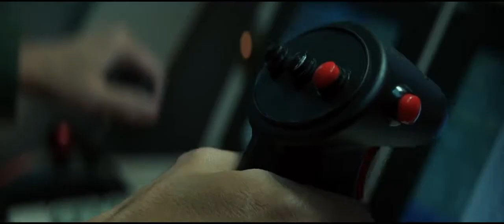Good Kill Official Trailer #1 2015 Ethan Hawke, January Jones Movie HD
In the shadowy world of drone warfare, combat unfolds like a video game–only with real lives at stake. After six tours of duty, Air Force pilot Tom Egan (Ethan Hawke) now fights the Taliban from an air-conditioned bunker in the Nevada desert. But as he yearns to get back in the cockpit of a real plane and becomes increasingly troubled by the collateral damage he causes each time he pushes a button, Egan’s nerves—and his relationship with his wife (Mad Men's January Jones)—begin to unravel. Andrew Niccol (Gattaca, Lord of War) directs this riveting insider’s view of 21st-century warfare, in which operatives fight unseen enemies from half a world away.